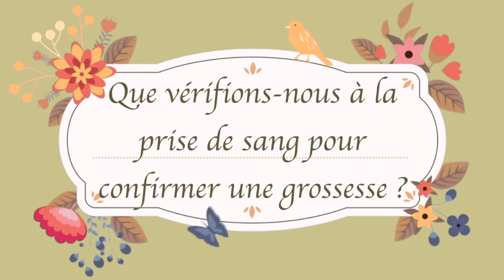FAQ GROSSESSE ! - LES COPINES